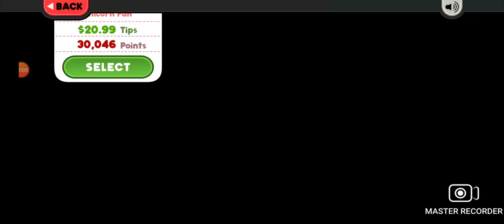Papa's Mocharia 2 #83